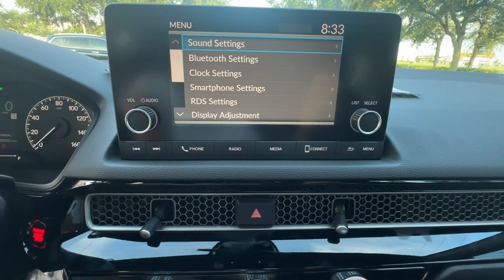2024 Honda Civic Hatchback Sport Winter Garden, Clermont, Windermere, Winter Park, The Villages FL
2024 Honda Civic Hatchback Sport 19XFL2H84RE039184 Video

This 2024 Honda Civic Hatchback Sport is full of phenomenal features such as: